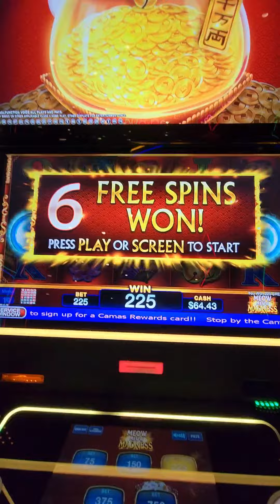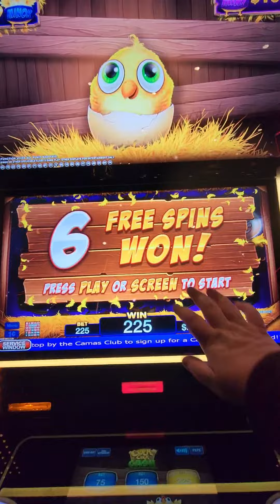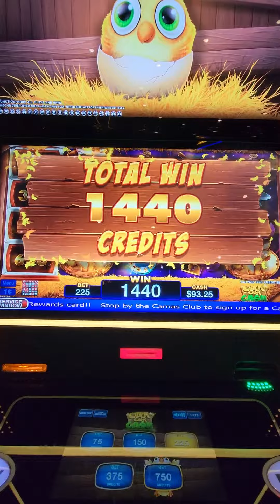First BONUS WIN Compilation! Bonuses with under $40 Wins!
Hello everyone thisnisnmy first compilation video with a few different bonuses I have won in the last Week.